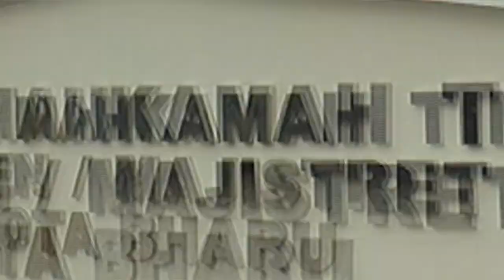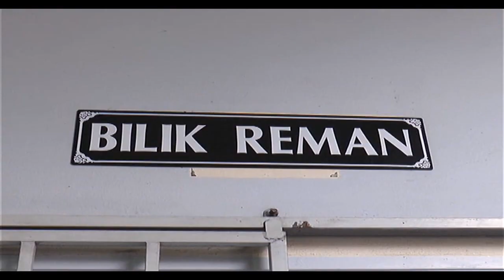新婚一个月色欲熏心 失业汉奸淫五岁继女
新婚燕尔仅仅一个月，登嘉楼一名失业汉就露出狼爪，向年仅5岁的继女上下其手！东窗事发后，男子今天在瓜拉登嘉楼地庭面控，法官宣判被告坐牢18个月为自己罪行赎罪。